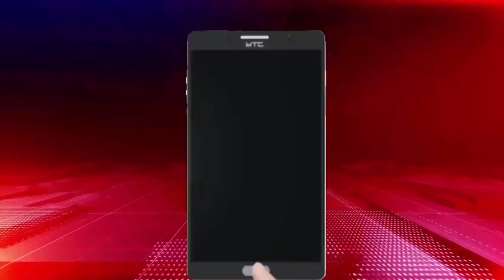धरती पर उगने वाला सबसे ताकतवर फल जितना हो सके खाने की कोशिश करें और अपने आप को स्वस्थ बनाये